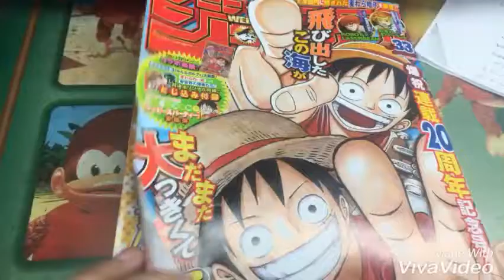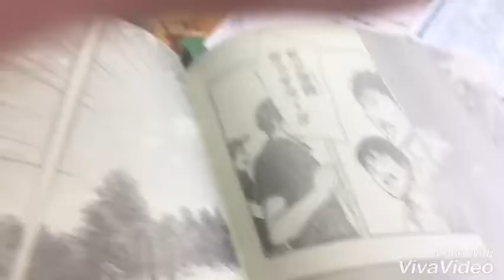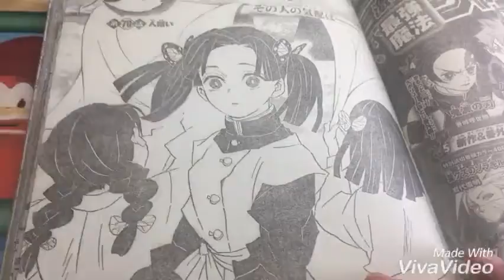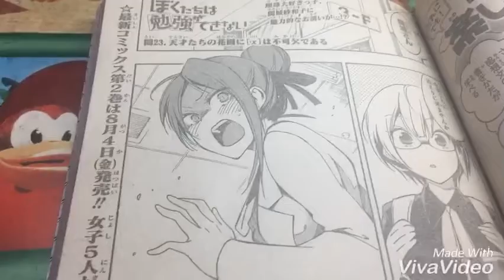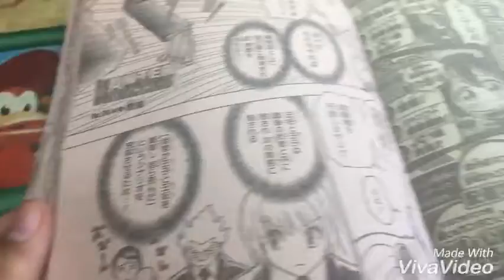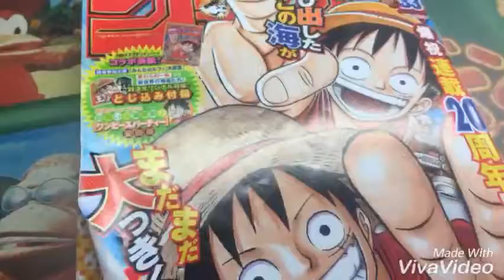ワンピース２０周年 麦藁帽子を探してみた！